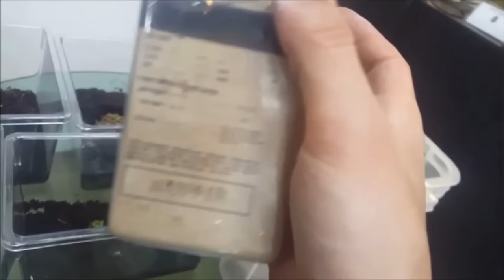브르) 차코뿔 개구리!! 모든지 삼켜버리는 귀여운 이것은!?!?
곤충하모니 샵 주소 : 경기도 성남시 중원구 갈현동 356-4번지

구독자분들을 위해 항상 이벤트와 소통하는 브르입니당~~♥
실제로 만나도 반가워해줘용^^~~

에완동물의 모든것을 보여드립니다!

사슴벌레 , 장수풍뎅이 , 레오파드게코 , 크레스티드 게코, 팩맨, 커먼터틀머스크, 타란튤라 등등~~♥ 문의주세요.

jjung2ekd